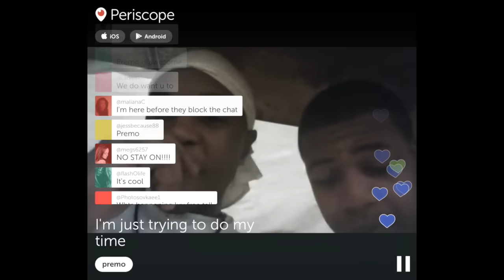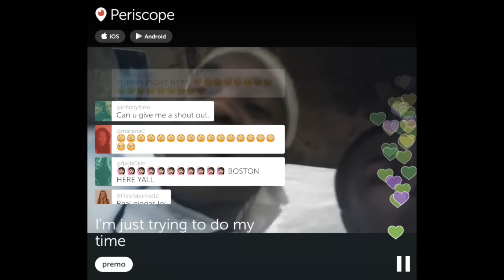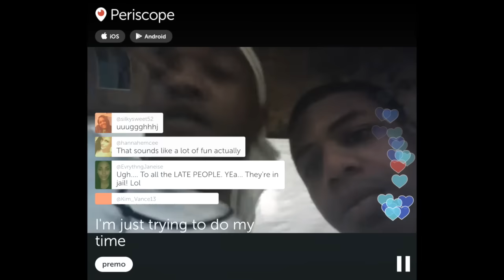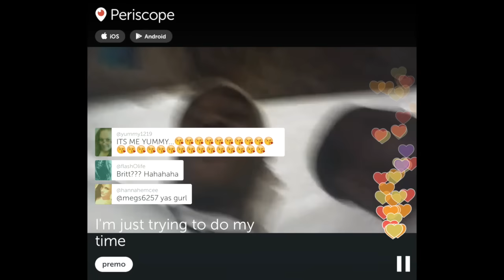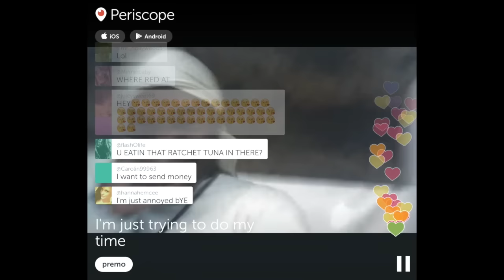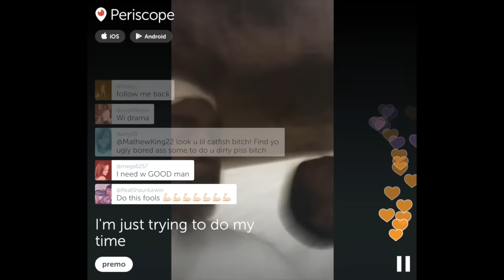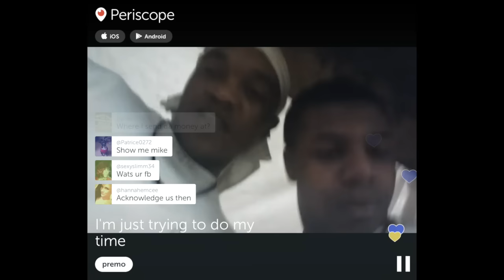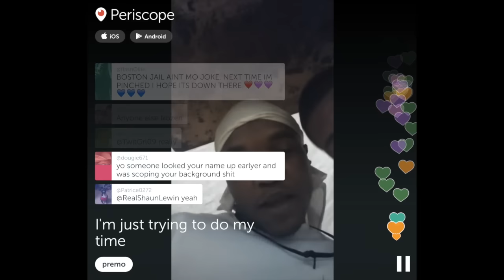Secret Periscope from Inside Prison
Is this the first Periscope from prison? I think so. Entitled "I'm Just Trying To Do My Time", it was originally live-streamed on 22 January 2016.